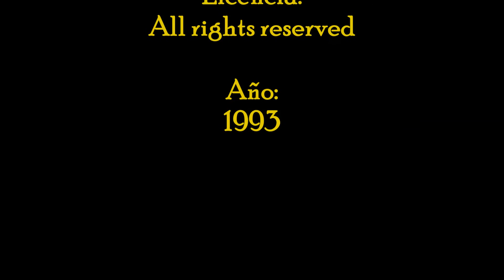PAPER HEART (CORAZÓN DE PAPEL)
TÍTULO: PAPER HEART (CORAZÓN DE PAPEL)
ÁLBUM: SANGRE EN EL CIELO
AÑO: 1993
GUITARRAS: JUAN CUENCA Y JAVI ZIMMERMAN
BATERÍA: MANUEL RAMOS
BAJO: JUAN HERRERA
GRABACIÓN, MEZCLA Y MASTERIZACIÓN: SONISUR FONORUZ (JUAN GALINDO)